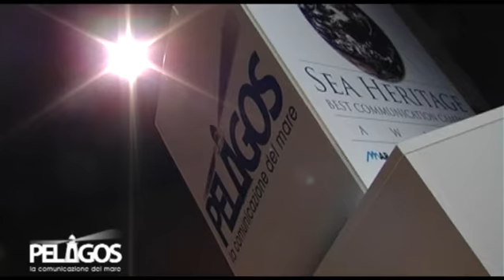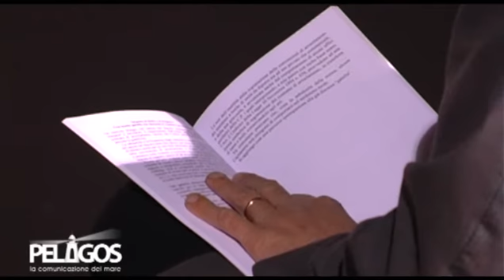I titoli professionli della nautica da diporto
Il Dott. Giuseppe Accardi presenta nell'area Pelagos il nuovo libro "i titoli professionali per la nautica d diporto" , con un raccolta ragionata e commentata dall'intricata produzione legislativa in materia